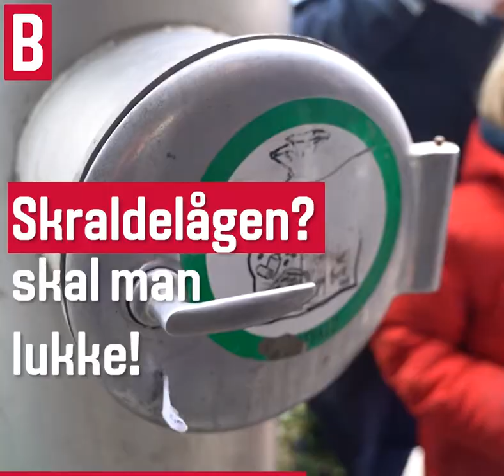Velkommen til ryd-op-efter-dig-selv-skolen!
Kan du bestå eksamen, når vicevært Peter åbner sin skole?